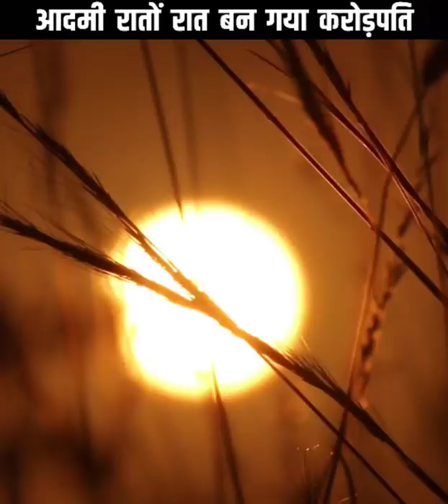😨कैसे यह आदमी बन गया रातों रात करोड़पति 😱